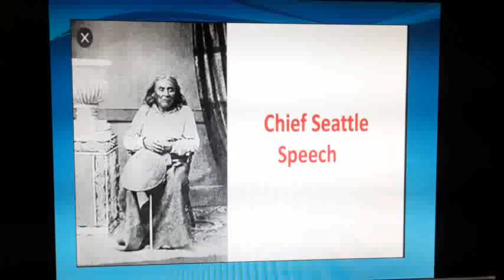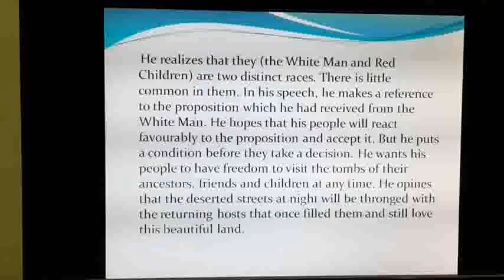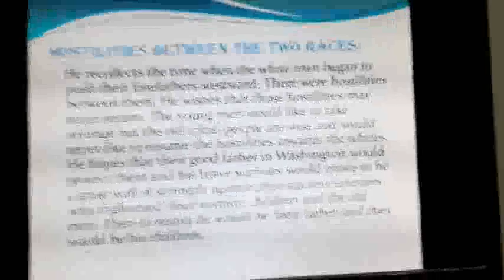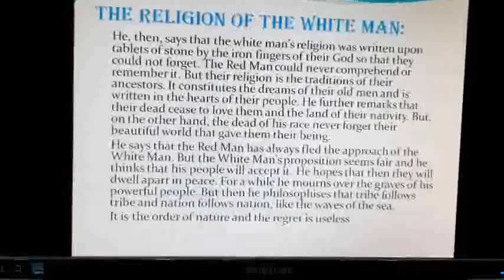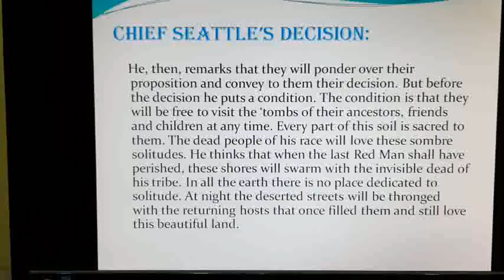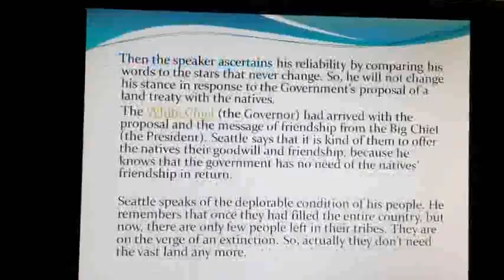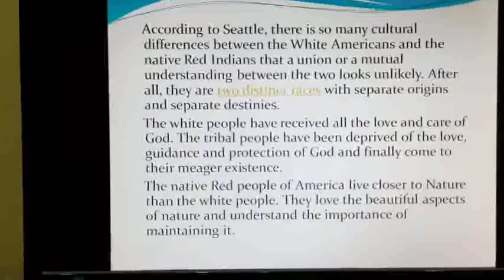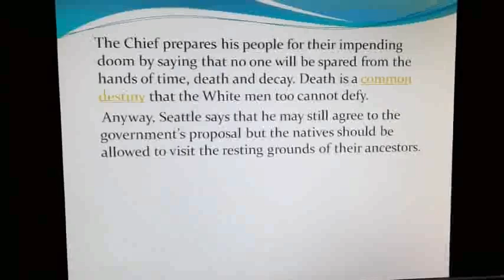KPSK-STD IX_ENGLISH LITERATURE- CHIEF SEATTLE'S SPEECH, MODULE 2